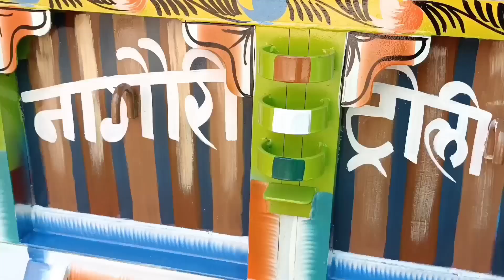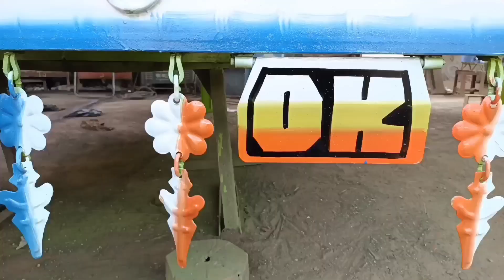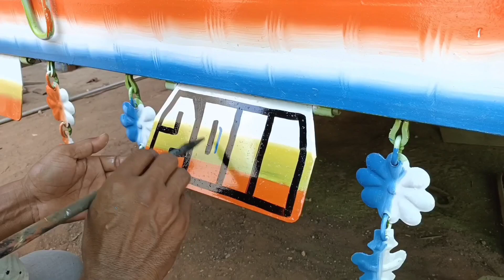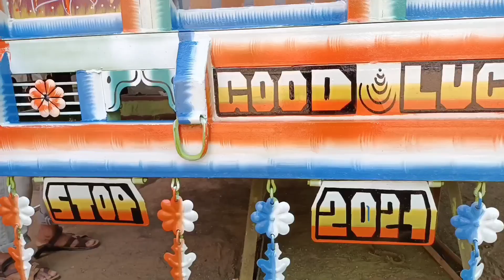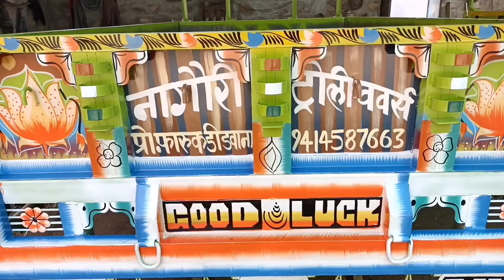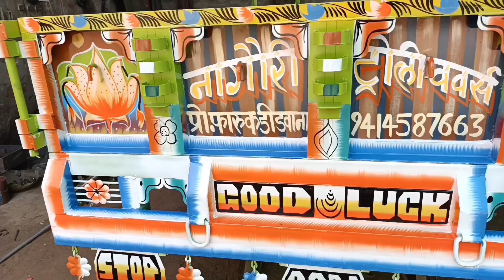India Bast Tractor Trolley Painting / Tractor Trolley Agriculture Trolley Manufacture From Rajasthan